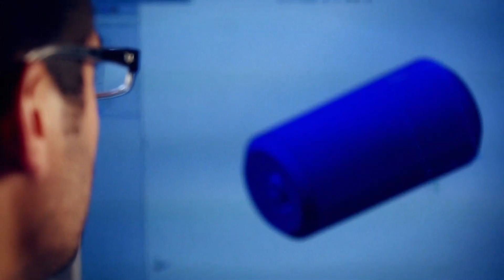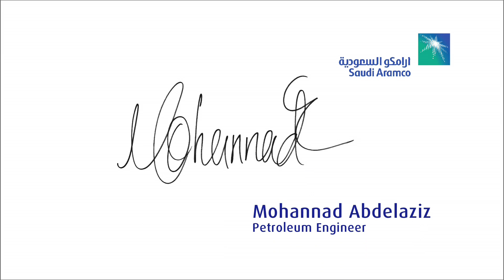Saudi Aramco 'Our People' - Mohannad Abdelaziz: فريق أرامكو السعودية -- مهند عبدالعزيز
Mohannad Abdelaziz is a Petroleum Engineer working in Saudi Aramco
محمد عبدالعزيز مهندس بترول في أرامكو السعودية، هوايته الملاحة البحرية.